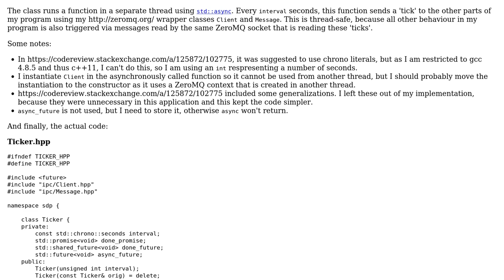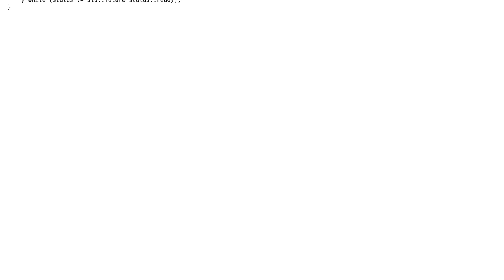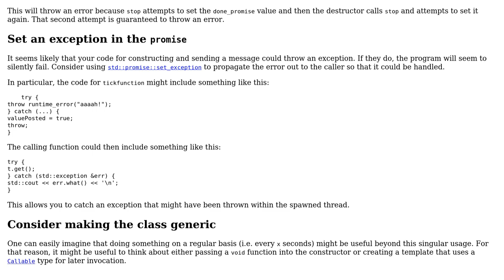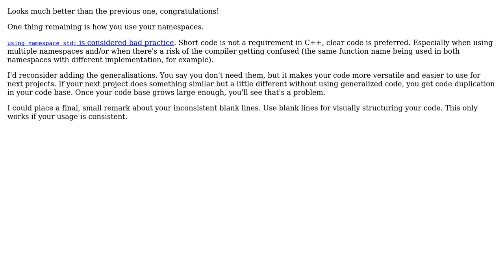Code Review: Creating a ticker thread - version 2 (2 Solutions!!)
Code Review: Creating a ticker thread - version 2

With thanks & praise to God, and with thanks to the many people who have made this project possible! | Content (except music & images) licensed under CC BY-SA | Music | Images & others | With thanks to user Oebele user Mast user Edward and the Stack Exchange Network Trademarks are property of their respective owners. You are responsible for your own actions.